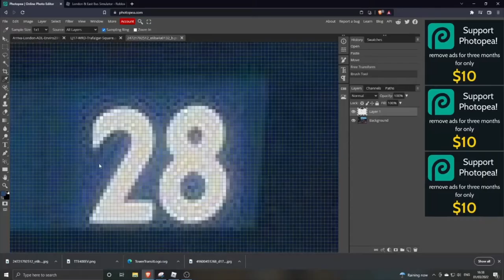New Intro for BusesAroundNWL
Welcome to BusesAroundNWL! This video is

Pls do not copy any of my videos, as action will be taken straight away. Always ask.